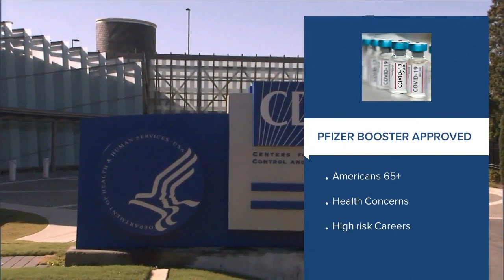23ABC News Latest Headlines | September 24, 8am